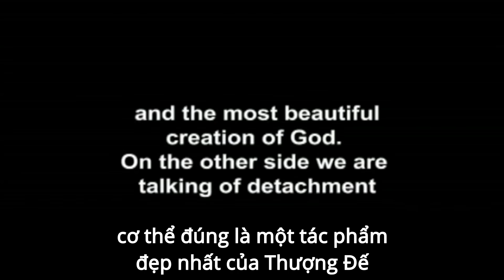Cơ Thể - Phương Tiện để Tiến Xa Hơn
Trong video này, một người hỏi Sadhguru liệu ta nên chăm sóc cơ thể như là một tạo vật tuyệt đẹp của Tạo Hóa hay là phải tạo khoảng cách với nó. Để trả lời câu hỏi này, Sadhguru giải thích rằng những giới hạn của cơ thể sẽ không cho phép bạn hoàn toàn cảm thấy thỏa mãn vì nó sẽ luôn đòi hỏi nhiều hơn thế nữa. Tuy nhiên, đây không có nghĩa là không quan tâm tới cơ thể, vì thông qua phương tiện là cơ thể, chúng ta mới có thể trải nghiệm những gì vượt trên hiện tại.